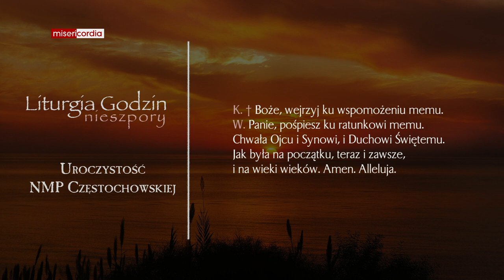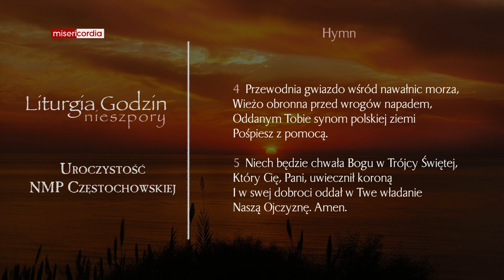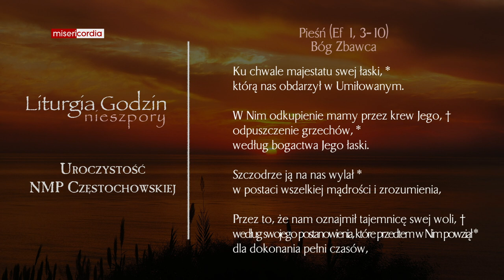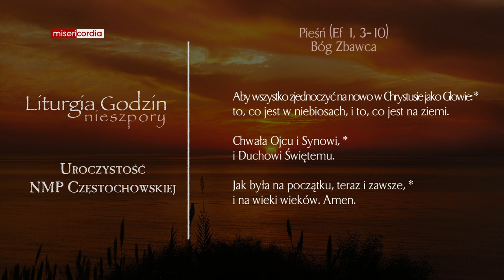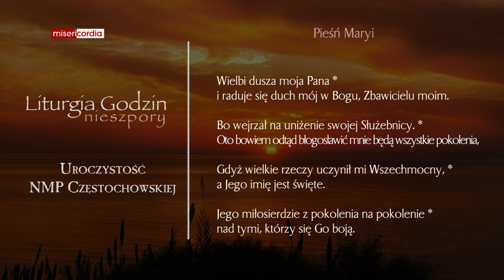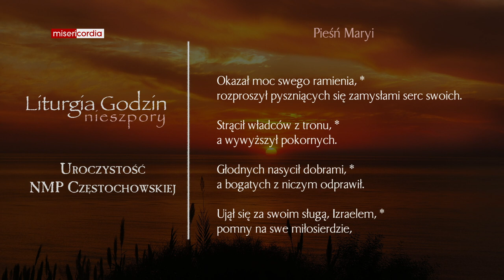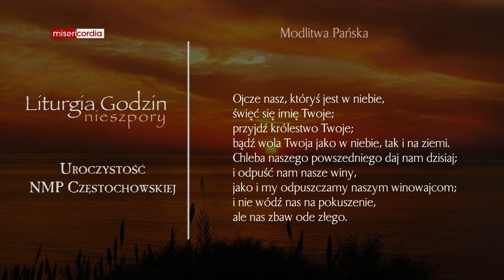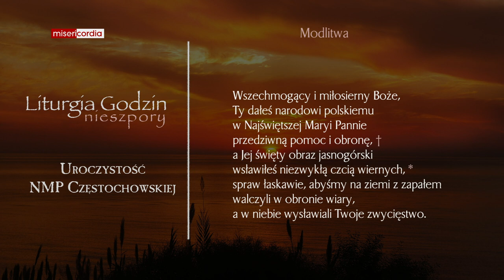Liturgia Godzin | II Nieszpory | Uroczystość NMP Częstochowskiej